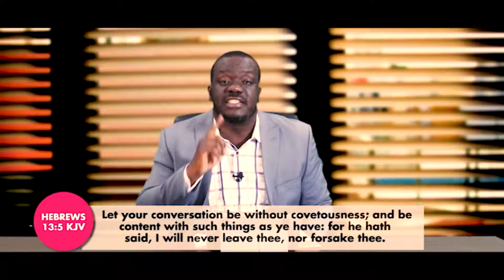God Sees To It Part 1